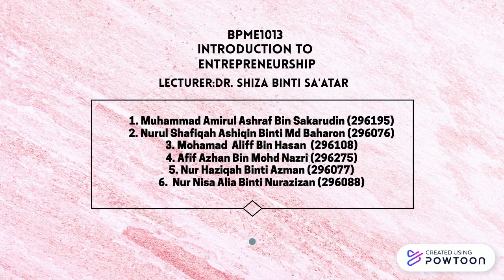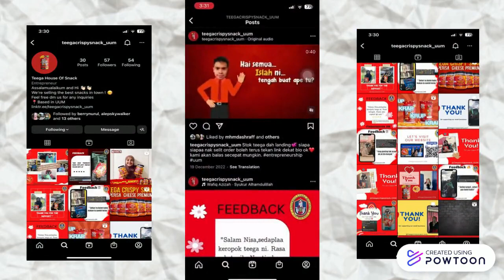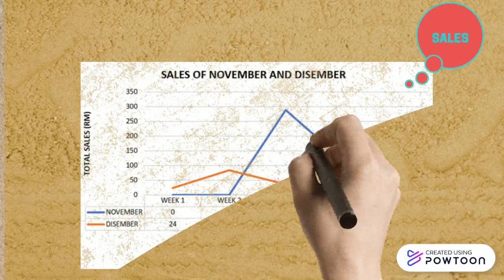TEEGA CRISPY SNACK UUM REPORT VIDEO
BPME1013 ENTREPRENEURSHIP-- Created using Powtoon -- Free sign up -- Create animated videos and animated presentations for free.  PowToon is a free tool that allows you to develop cool animated clips and animated presentations for your website, office meeting, sales pitch, nonprofit fundraiser, product launch, video resume, or anything else you could use an animated explainer video. PowToon's animation templates help you create animated presentations and animated explainer videos from scratch.  Anyone can produce awesome animations quickly with PowToon, without the cost or hassle other professional animation services require.